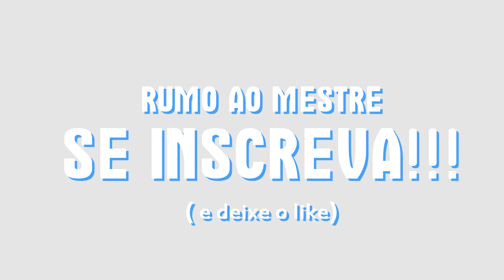MAIS UM BOOYAH! ESTOU SUBINDO.. - RumoAoMestre 09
RANKED RAIZ
Deixa o seu like!👍
Ative o sino! 🔔